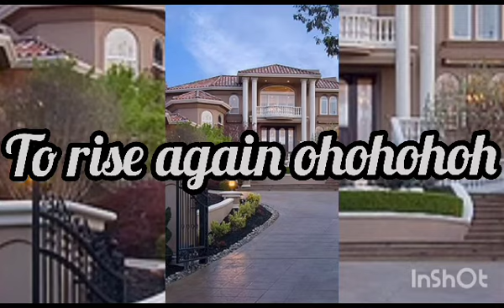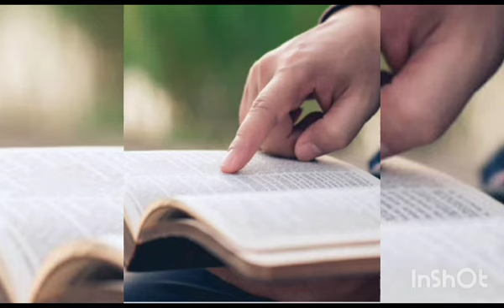Divine Music Presents Mr Mike A - Congratulations (Official Video)